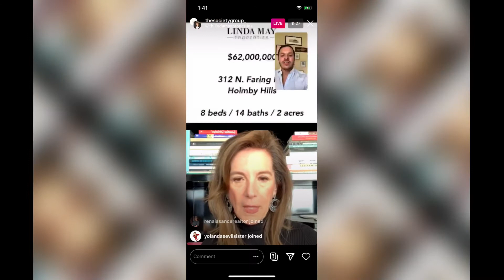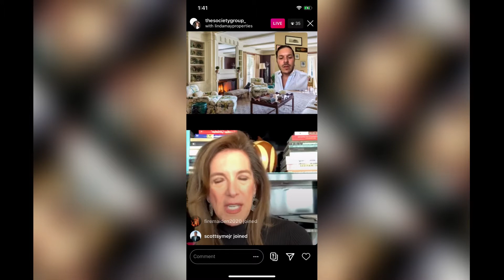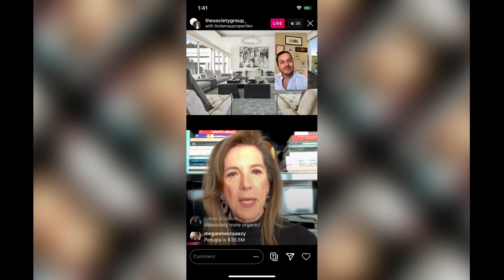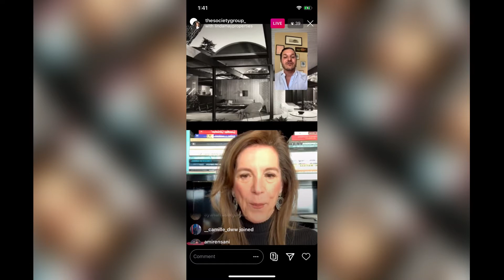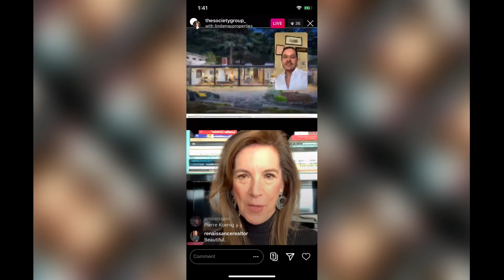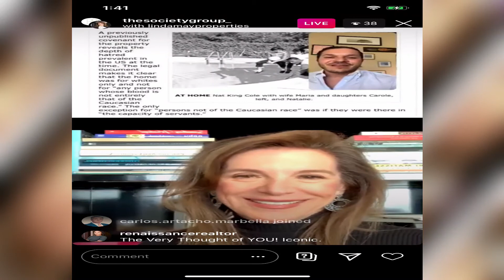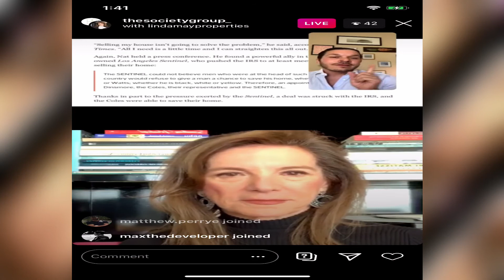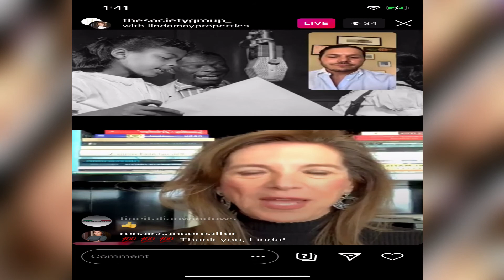Real Talk with Linda May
In this video we are going to interview Linda May. Who's Linda May? She is the first woman to create her own real estate brand.

Here's a quick rundown of what you're about to learn:

First, we will ask Linda's advice on how builder and brokers get their start in the industry now.

Then, she will tell us about visualize selling.

We will talk about the Hylton Hyland, the million dollars Holmby hills property.

She will tell us about whisper campaign and we will also talk about properties made by famous architects. (Beff and Hensman, Paul Mcclain, Pierre Kienig.

Watch this if you want to take a look on some area of a $62,000,000 property!

We will also tell you the history of the property and one of the famous owner of the house and the story of Nat King Cole.

Linda will also tell us if there's a happy ending in the story.

Watch out for Linda's last piece of advice for the agents getting started.